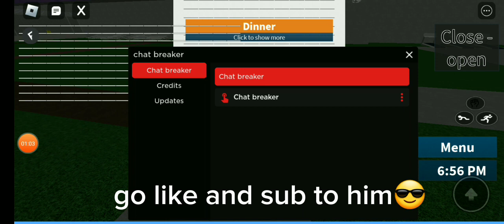collabing in @SCRIPTER GAMING !!!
S-HUB SCRIPTS

EXECUTORS:
Desktop Executors

[ PC ] Synapse X | Status: Not Working | PAID

[ PC ] Krnl | Status: Not Working | With Key

[ PC ] Fluxus | Status: Working | With Key

[ MaciOS ] Script-Ware | Status: Working | With Key

[ PC ] Comet 3 | Status: Working | With Key

[ PC ] Oxygen U | Status: Working

[ PC ] Trigon | Status: Working | With Key

Mobile Executors

[ Mobile ] Evon android | Status: Working

[ Mobile ] Krypton | Status: Working

EVERY EXEUCTOR WORKS😎